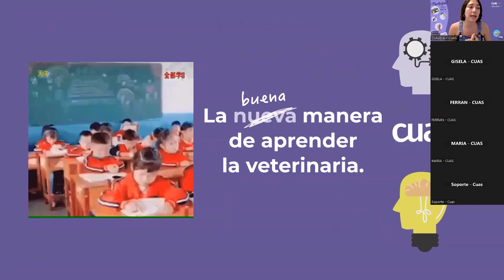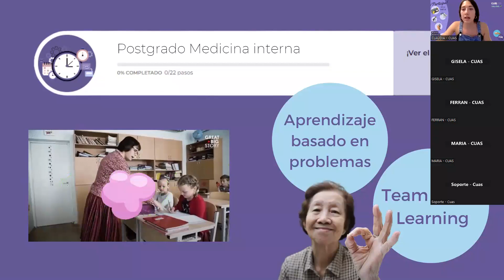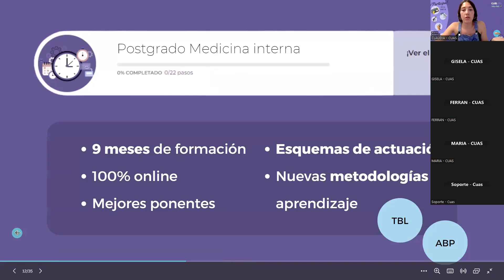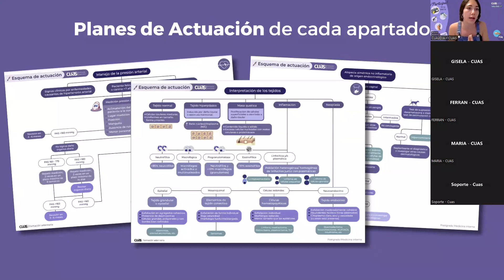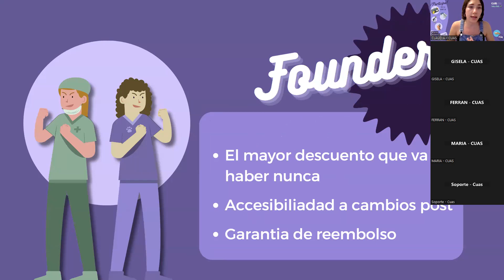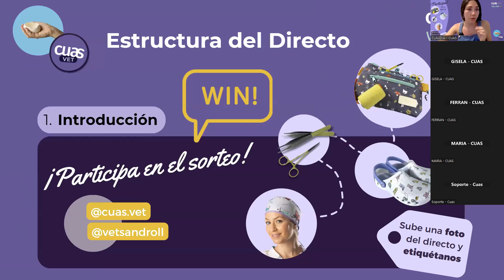¿Eres veterinario clínico y buscas conocer tus alternativas laborales? Ellos han creado la suya ⭐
Nuestros ponentes, Aida, Adrián y Paula, nos cuentan alternativas dentro de la medicina veterinaria, escúchalos para conocer su trayectoria, consejos y la diferencia que hay entre estos 3 caminos, tan creativos como ellos mismos 💜
¿Será alguno de ellos tu inspiración?

Igualmente te invitamos a escuchar todas las alternativas que tienes como Veterinari@ de medicina de pequeños y/o exóticos: